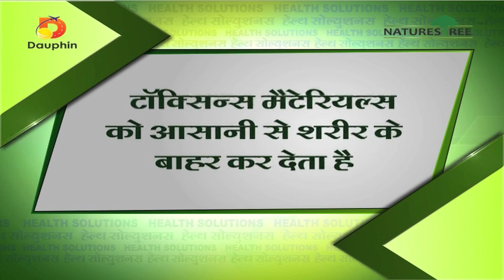सुबह खाली पेट Natures Tree एलोवेरा जूस पीने के फ़ायदे | एलोवेरा से 2 हफ्ते मे मोटापा घटायें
एलोवेरा का जूस, बहुत फायदेमंद होता है। इसमें कई प्रकार के प्रोटीन और विटामिन होते है जो शरीर को स्‍वस्‍थ बनाते है। इसके जूस का स्‍वाद थोड़ा कड़वा होता है लेकिन आजकल मार्केट में इसका जूस कई फ्लेवर मं मिलता है, जिससे आप आसानी से इसे स्‍वाद लेकर पी सकते है।

लेकिन शायद आपको ये बात मालूम नहीं होगी कि एलोवेरा पीने से 200 तरह की बीमारियों को टाला जा सकता है, और ये सभी रोग पेट सें संबंधित होते है।